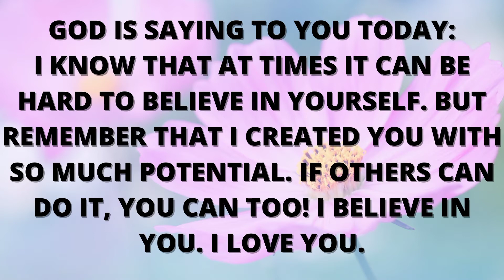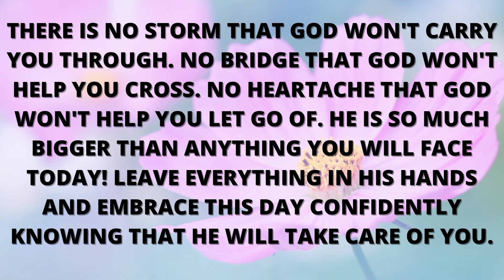BELIEVE IN YOURSELF!! Lord Says You Have An Amazing Destiny 😇